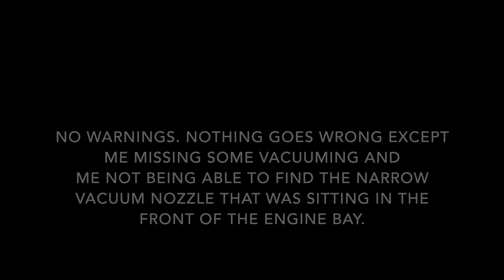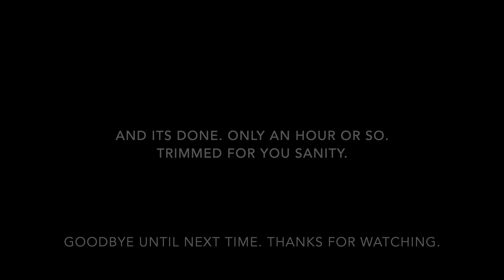BMW E46 Engine bay clean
Older video edited and shortened.